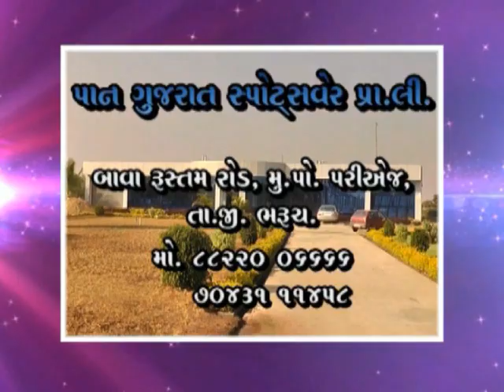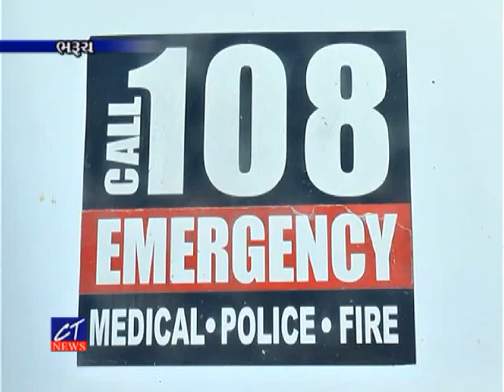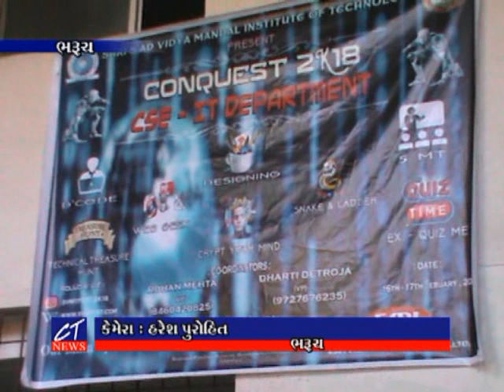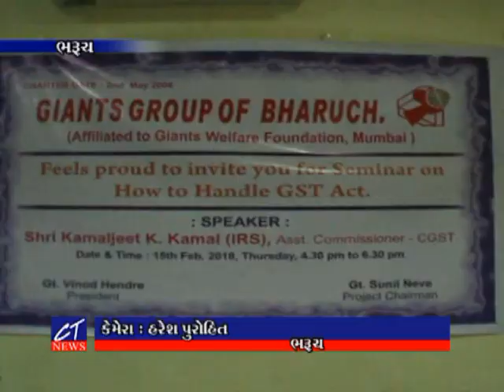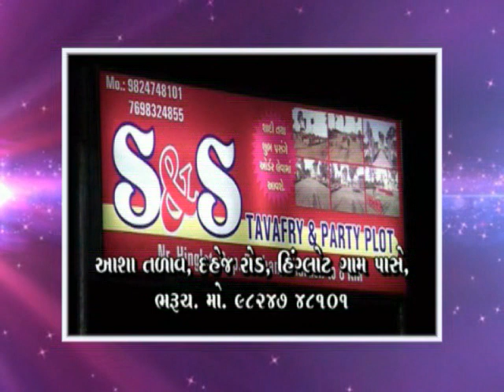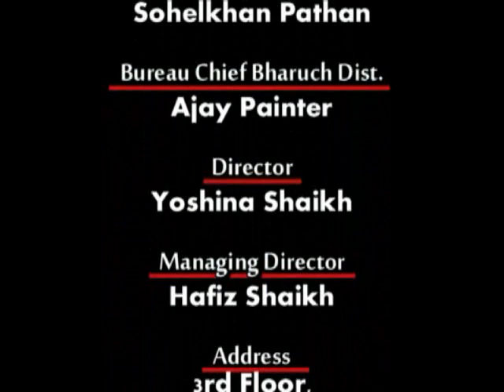CT News: 16-02-2018